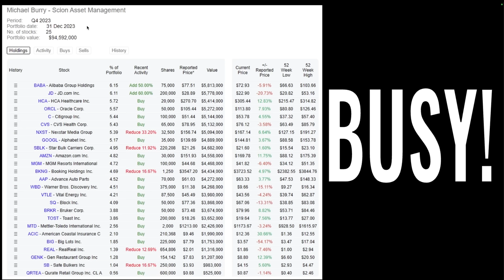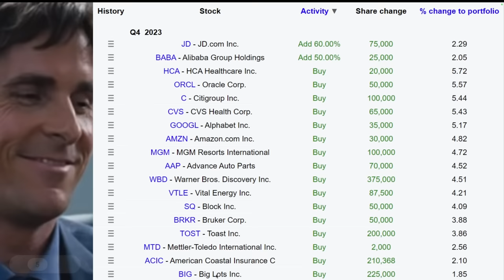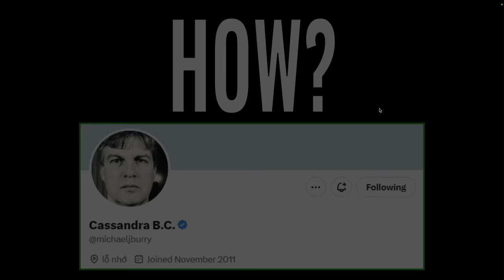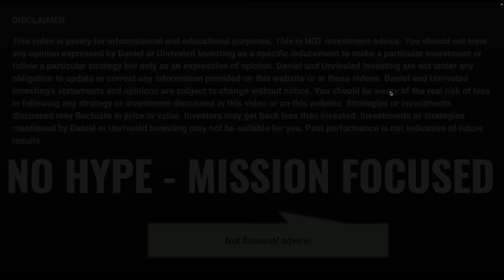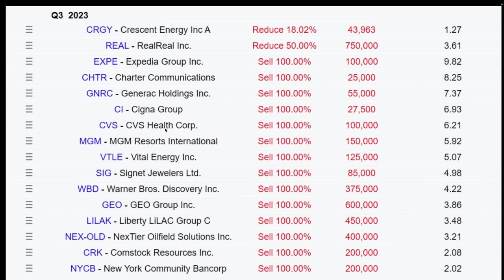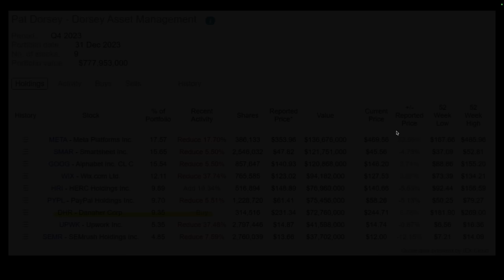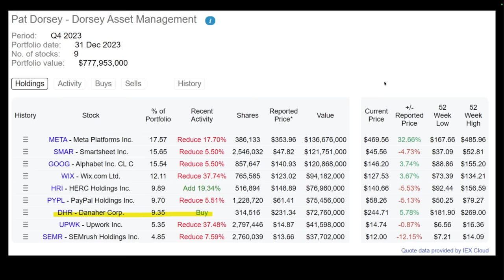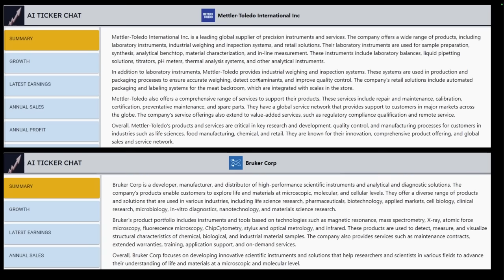Michael Burry: Big Buyer? Stocks to buy now?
Earlier today Michael Burry released his updated holdings for the 4Q 2023 and he's been active buying lots of new positions! In this video I discuss some of the new positions and how I think you can benefit.

UPDATE: Now includes nearly all U.S. stocks above a $300 million market capitalization!